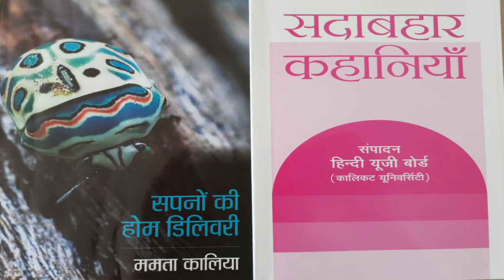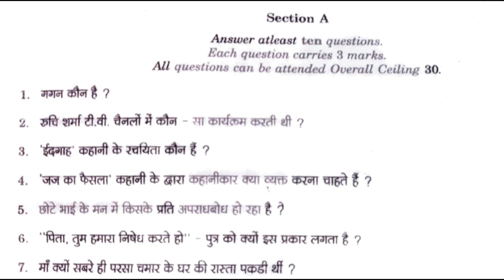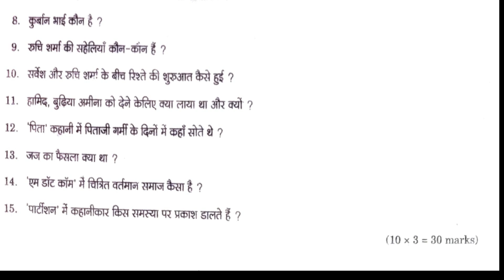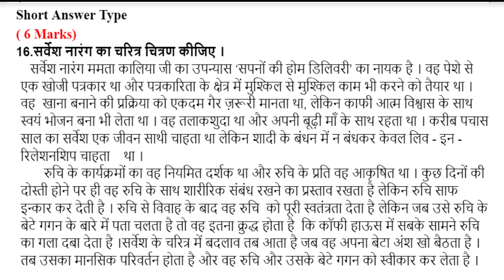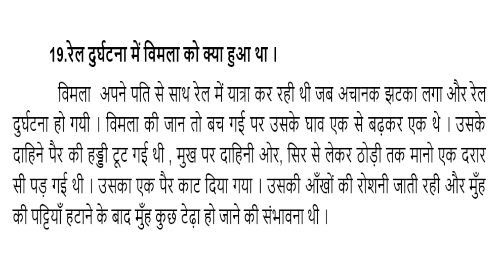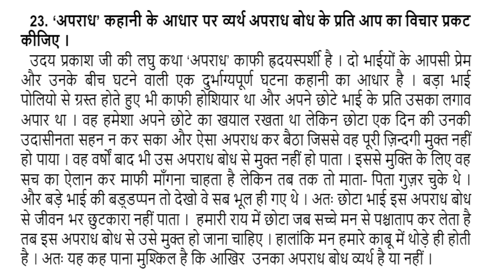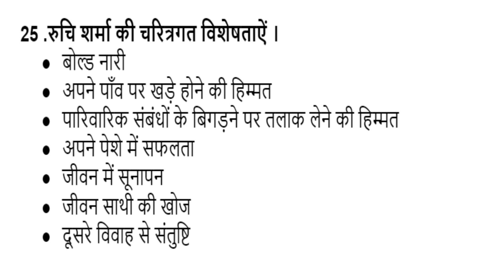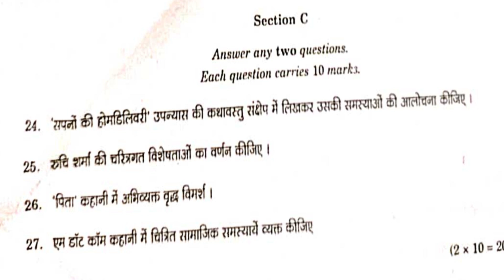Calicut University 2021 IV Sem UniversityQuestion Paper Discussion & Quick Revision-Dr Sophia Rajan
CalicutUniversityIVSemHindi SapnomKiHomeDelivery SadabahaarKahaniyaam BA/BScHindi#DrSophiaRajan#ShodhGuru#Gyaanranjan

Sadabahaar Kahaniyam